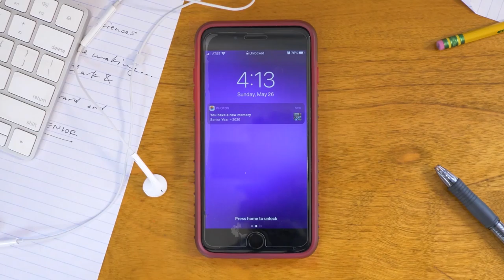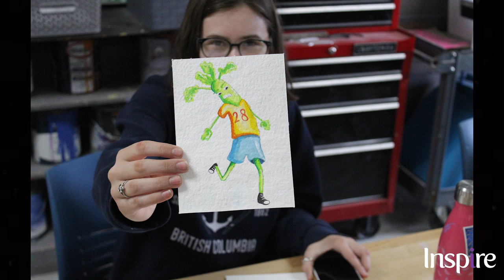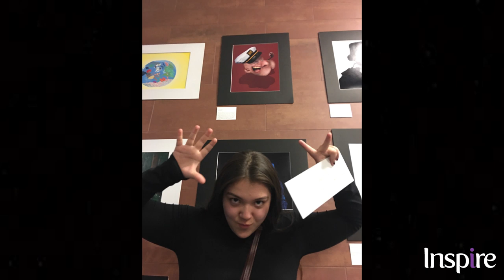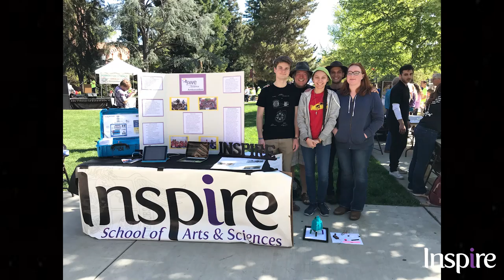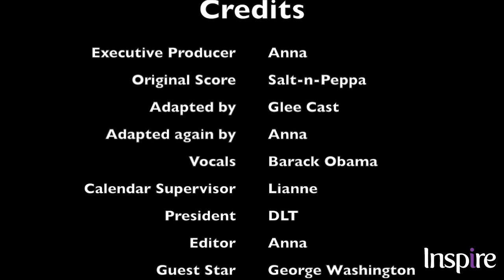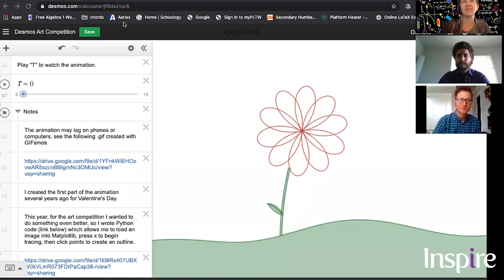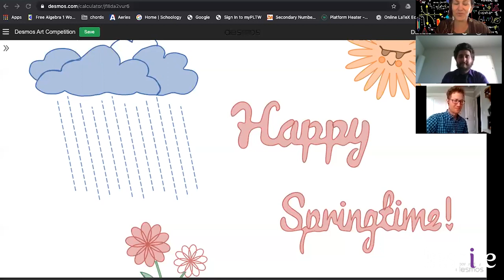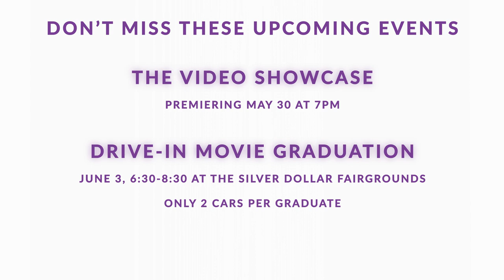Inspire Senior Award Show 2020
The Inspire 2020 Virtual Senior Award Show
Edited by Inspire Students: Nicole Patton and Avery Munson Clark

Video content was created by Inspire School of Arts & Sciences and their digital media arts students. These students are leaders in Inspire's Video Club "Hawks Nest Studios" as well as our news outlet "Inspire Media Productions." Please credit these students (content creators) when using their video content.